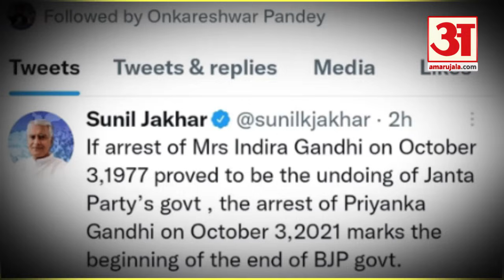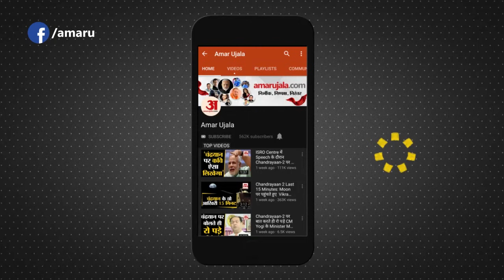लखीमपुर कांड : रेलवे ने रद्द की ट्रेनें। Lakhimpur Case: Precautionary Railways Canceled Many Trains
Lakhimpur Case में हिंसा के बाद नित नये घटनाक्रम सामने आ रहे हैं। जहां एक ओर Uttar Pradesh Government ने पंजाब के मुख्य सचिव को पत्र लिखकर पंजाब से किसी भी किसान को उत्तर प्रदेश ना आने देनें का आग्रह किया है वहीं दूसरकी ओर Railway ने भी बढ़ते हंगामें को देखते हुए रेलवे ने  लखीमपुर जाने वाली Trains Canceled  कर दी हैं। इस बीच ख़बर ये भी है कि शिवपाल यादव पुलिस को चकमा देकर लखीमपुर पहुंच गये हैं। वहीं पूर्व कांग्रेस के नेता नसीमुद्दीन सिद्दकी  भी Sitapur पहुंच गये हैंँ। AAP के संजय सिंह को भी फिलहाल रोक दिया गया है। कोई भी दल चुनाव से पहले हुए इस कांड को अपने हाथ से जाने देना नहीं चाचहता ।तेजी से बदलते घटनाक्रम के बीच Punjab कांग्रेस के नेता सुनील जाखड़ ने बीजेपी पर हमला किया है अपने Tweet में जाखड़ ने लिखा कि जैसे 3 अक़्टूबर 1977 कोइंदिरा गांधी की गिरफ्तारी के बाद जनता पार्टी खत्म हुई थी वोसे ही 3 अक्टूबर 2021 को प्रियंका गांधी की  गिर्फ्तारी से भाजपा के अंत की शुरुआत है।